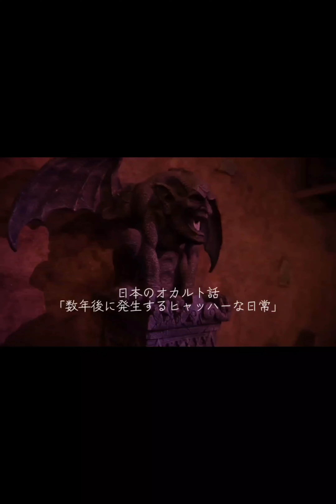日本もヒャッハーな社会がやって来る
移民問題がすでにはじまっている
このままだと大変なことになるのです
選挙に行こう